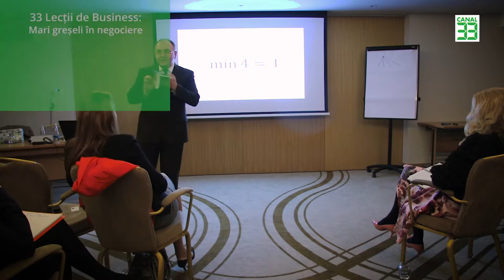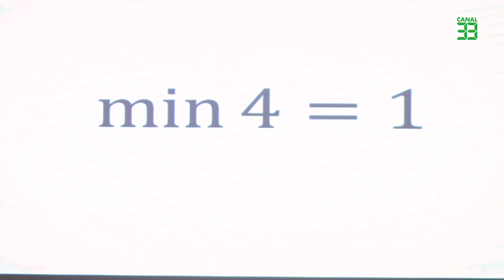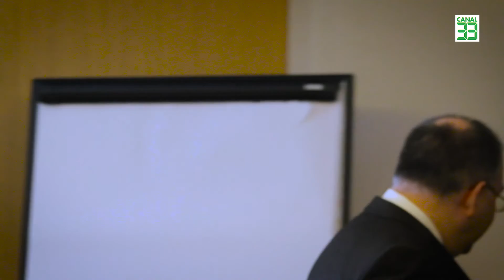33 Lecții de Business: Mari greșeli în negociere, Ep.1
Canal 33 va prezinta ”Mari greseli in negociere”, Episodul 1, Workshop susținut de Eugen Mihai , autorul ”The Elite Negociator” pentru Business Woman, la Athenee Palace Hilton Bucharest. In acest episod, autorul povestește cum s-a derulat prima sa negociere importantă din cariera, si ce greșeală a făcut în cadrul ei.